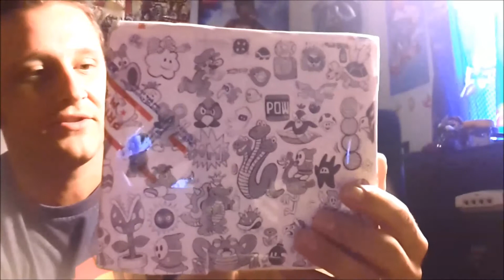Jamie's Fan Mail Unboxing!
Quick pickups and big thank you to David from 207retro!